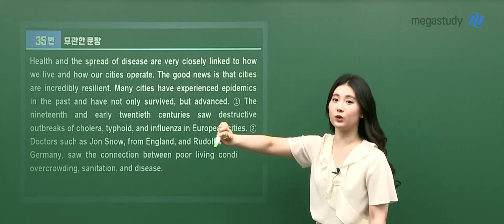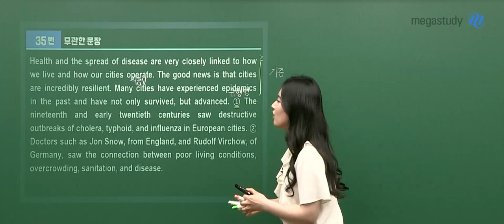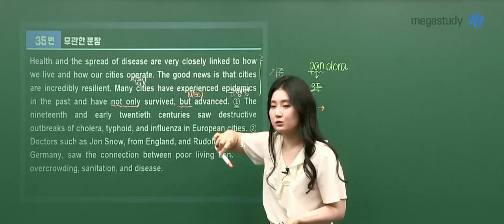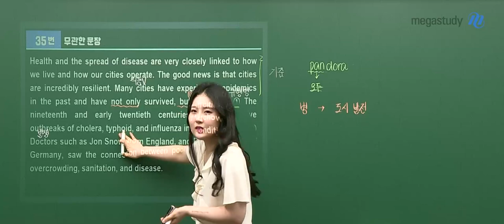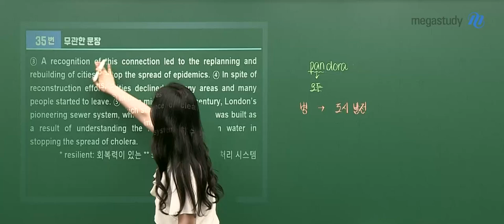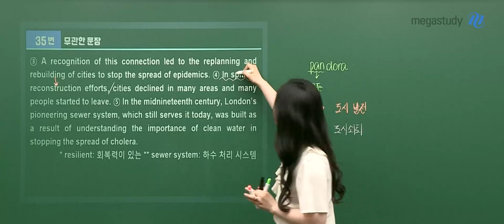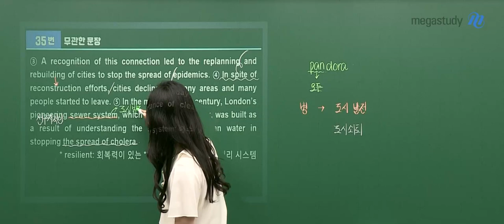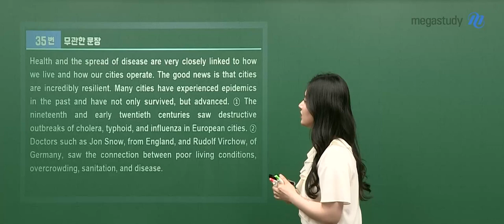[메가스터디] 영어 김엄지쌤 -2021년 6월 모의고사 고1 영어 해설강의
영어 김엄지선생님의
 6월 모의고사 고1 영어 해설강의 입니다.